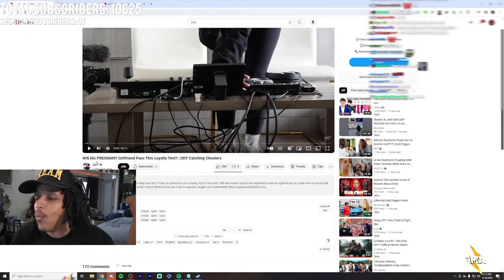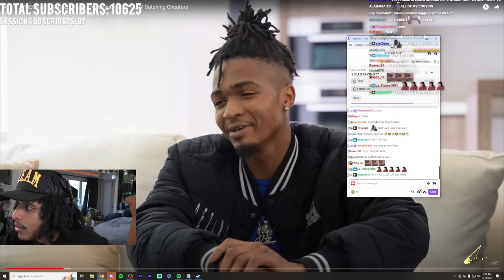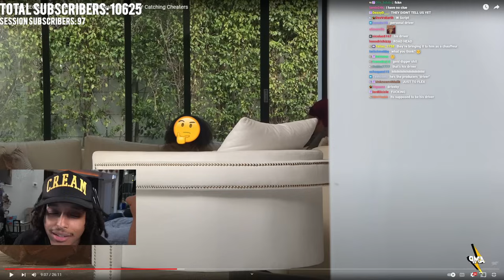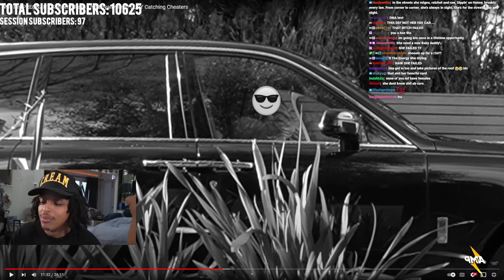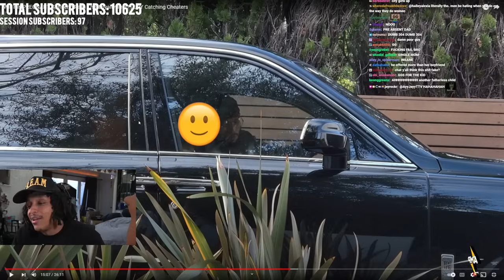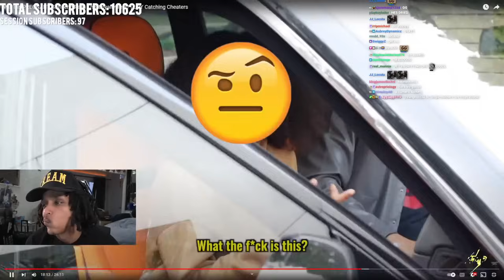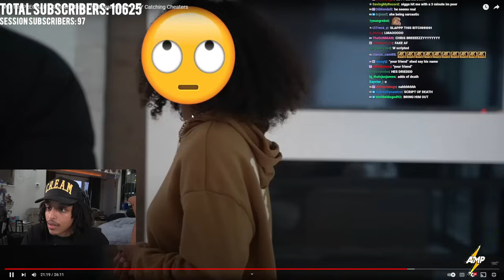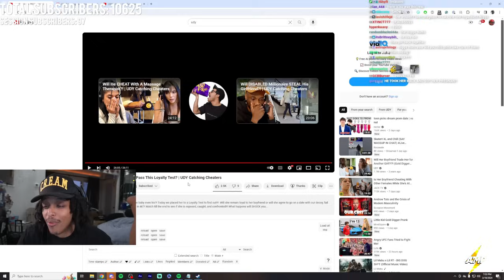He Put His PREGNANT Girlfriend on a Loyalty Test